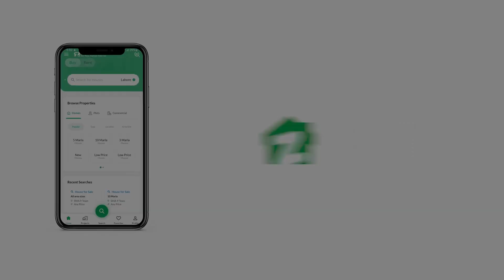240 SQYD UPPER PORTION FOR SALE IN GULSHAN-E-IQBAL TOWN KARACHI